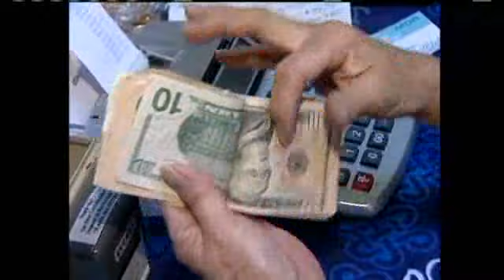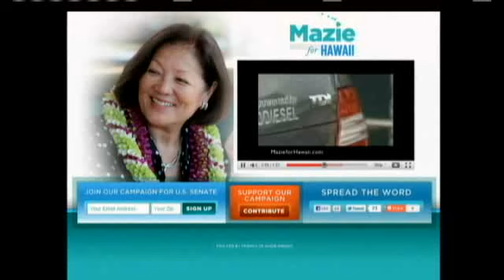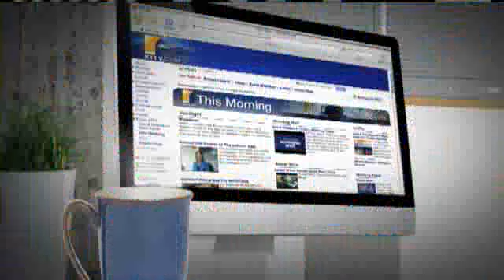Rep. Hanabusa Talks About Possible Senate Run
Rep. Hanabusa says when she will announce a decision on a possible senate run and discusses rail transit plans. For news you need to know,